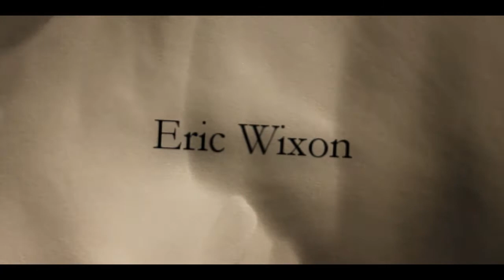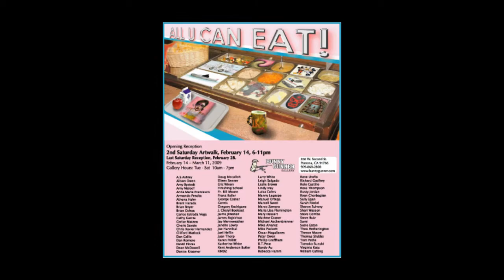San Diego Art Journal: Artist Eric Wixon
Eric gives us a peak at his studio and we sit down to talk about art. He gives us some insight into his artistic process and background.